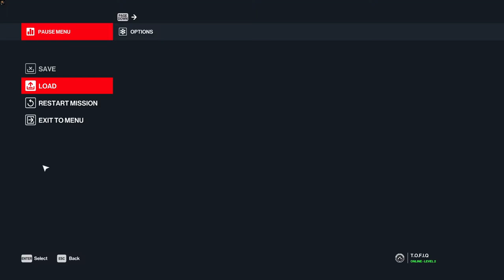MEET 47 | HITMAN Gameplay Part 1 (No Commentary) [1080p60fps]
He is hiding something.

HITMAN 3 is the best place to play every game in the World of Assassination trilogy. If you’ve already played HITMAN 2 on Steam, the locations that you can access in that game will be converted into an ‘Access Pass’ for HITMAN 3 when you buy the latest game. The Access Pass DLCs will be applied to your account and the locations will be available and ready to play from the first time you launch the game.